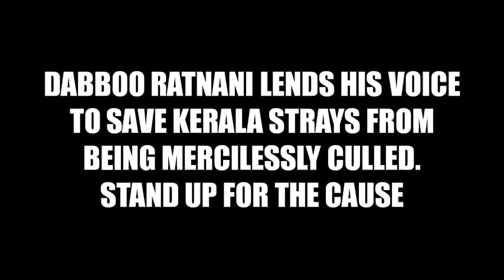Dabboo Ratnani lends his voice to save Kerala strays from being mercilessly culled.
Dabboo Ratnani lends his voice to save Kerala strays from being mercilessly culled. Stand up for the cause.